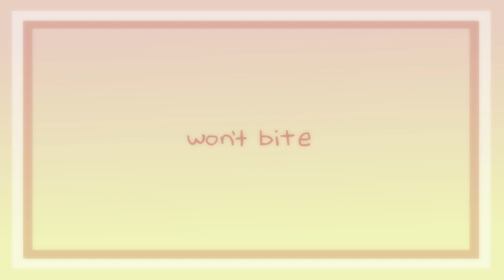WON'T BITE || ANIMATION MEME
also i guess the backstory is that bella (the bat, also i know i forgot the wings shh) is kinda like a vampire bat and squinky always liked her but she doesnt like him that much but shes craving blood so she acts friendly to him to get an opportunity to bite him idk

programs: macromedia flash 8, sony vegas